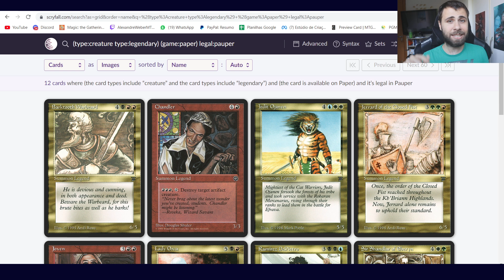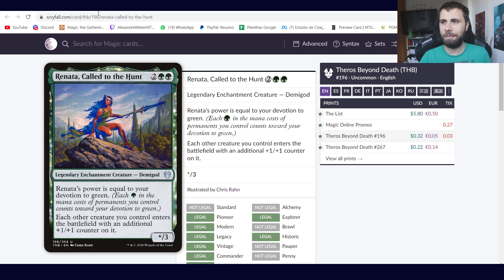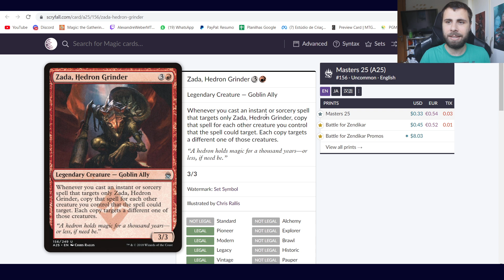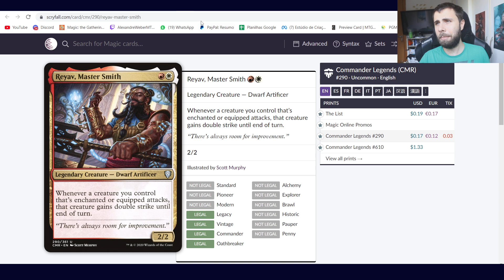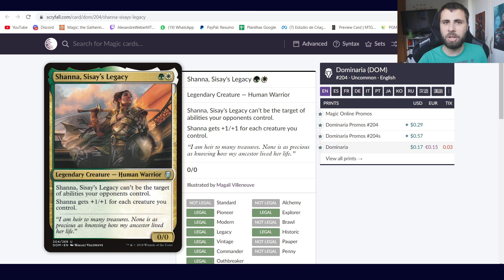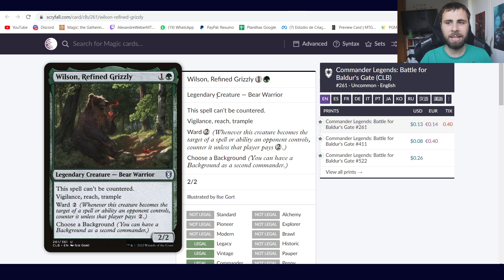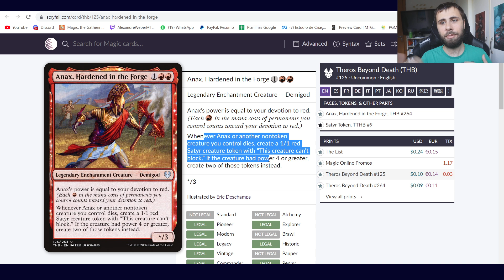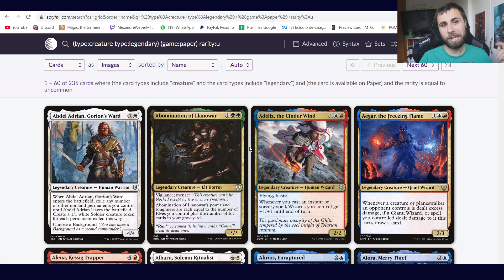30 Criaturas Lendárias que poderiam ser Pauper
Insta da Magic Raiz: @magic raiz
Endereço: R. Ten. Avelar Píres de Azevedo, 498A - Centro, Osasco - SP